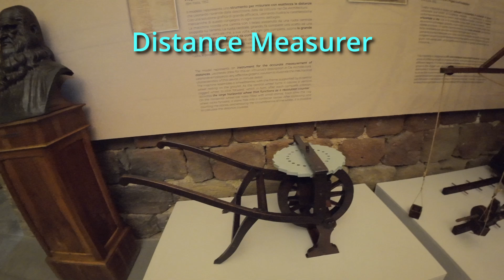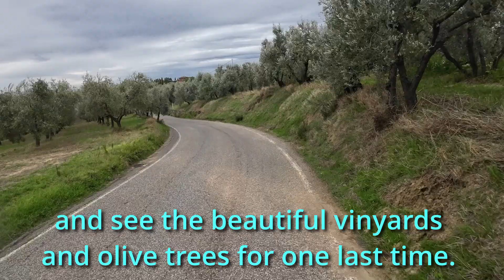Vinci, Tuscany, Italy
Part 5 of 6 of my bikepacking trip in Tuscany, Italy.
This covers Pontedera where Vespa is made, Vinci where Leonardo is from and the ride to Florence

FJRAC_Travel_Vlog
Pixabay
The Italian Sunset
I am a youtube travel vlogger. We travel as a family and I document our experiences in videos and pictures, so that we could share this information with others.

Pixabay
Italian Tarantella

JuliusH
Pixabay
Amore Italiano - Love Song Italian Style
Welcome 🙋‍♂️, I play and arrange my music 🎵 myself conventionally on a Yamaha Keyboard 🎹 and not with a mouse on a computer 💻! I create my images and videos with Lexica (AI), Uni Dream (AI), Affinity Designer, Apple iMovie and Apple Motion. If you like to support me, I would be very happy if you could leave likes 👍 comments 🖌 and a 🥯☕️ tip. Thanks, Julius

nickpanek620
Pixabay
Latin Opera Duet
Can't reply to comments but I read them. Also you are free to use any of my assets in any way you want. Most of my stuff nowadays is AI assisted in some way whether for background removal or image generation, audio generation, or edits. to check my other projects.